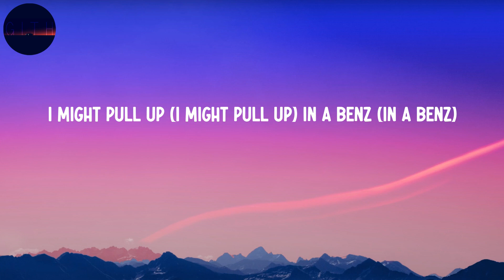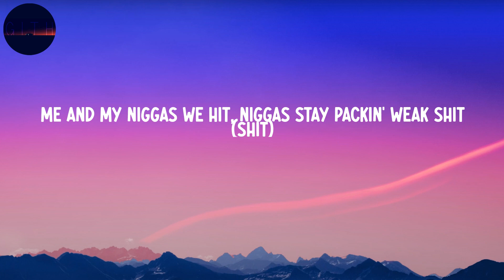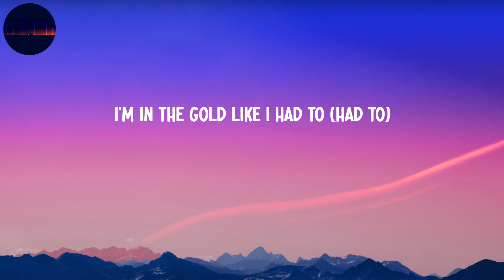Cochise - Tell Em (Lyrics)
Cochise - Tell Em

Lyrics:
Uh, yeah
Nigga better turn me up
Okay, shawty addin' up, I want her friend (Want her friend)
I might pull up (I might pull up) in a Benz (In a Benz)
Yeah, yeah
Nigga better turn me up (Up, up)
I tell my shawty we lit (Yeah), niggas, they pull up with sticks (Sticks)
Me and my niggas we hit, niggas stay packin' weak shit (Shit)
Okay, shawty in my head, uh, I don't do no rest
Bro, I got the stick, tryna blick shit (Boo, boo, boo, boo)
Yeah, ride around the town with a cooler kit (Haha)
Talkin' shit, we fuck around and get you popped (Pew, pew, pew, pew)
Sticks (Sticks), mix (Mix), tips (Tips), dips (Skips)
I'm in the gold like I had to (Had to)
Tell 'em it's—